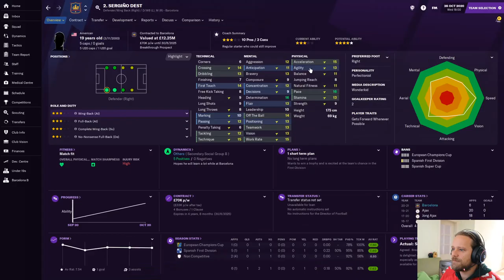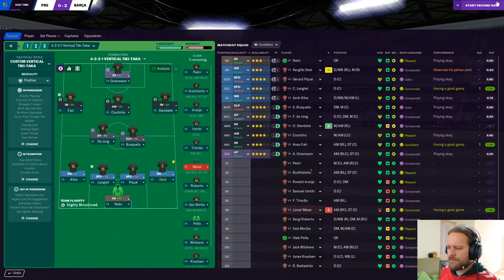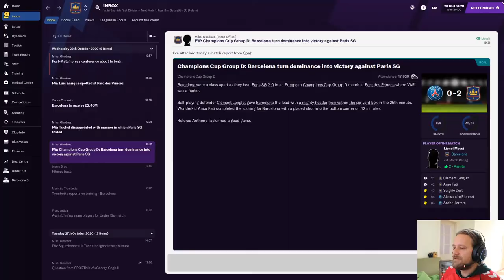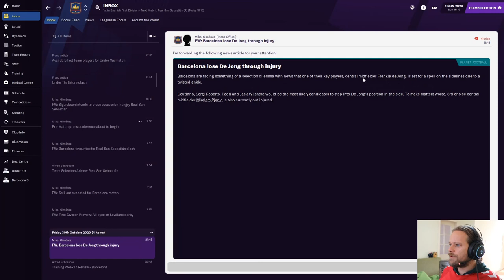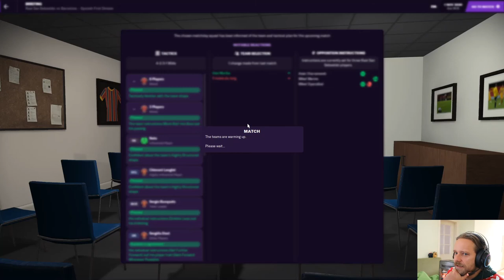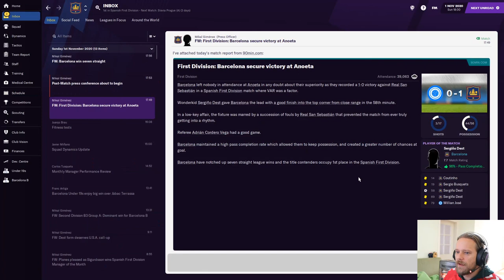Barca Boys | #3 | Happy Wife, Happy Life | Football Manager 2021